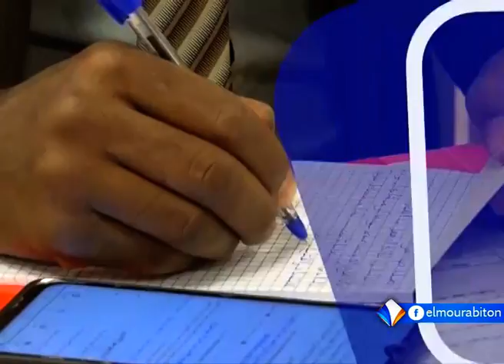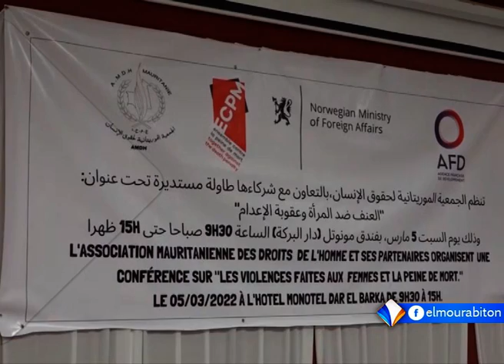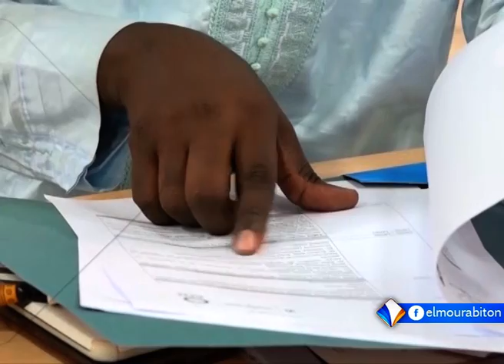KUMPITAL AVEC MAMOUDOU SEYDOU BA LE 06.03.2022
présentateur  : MAMOUDOU SYDOU BA
Chaîne satellite Al-Mourabitoun - La page officielle 2022